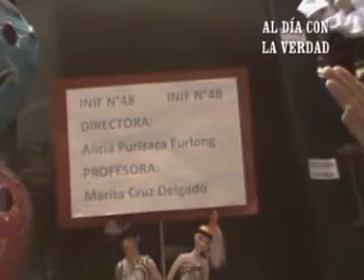GRUPO FOLKLORICO EMBAJADA CULTURAL SULLANA